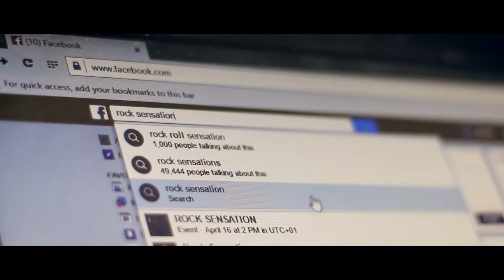AFTER MOVIE || ROCK SENSATION